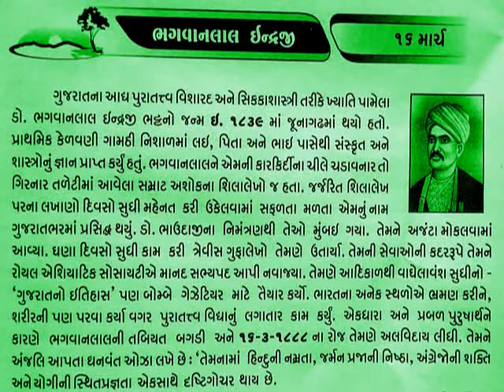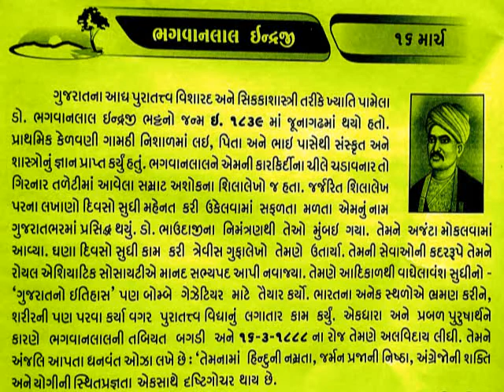ભગવાનલાલ ઈન્દ્રજી 16 MARCH BHAGWANLAL INDRAJEE_આજનો દિનમહિમા-L V JOSHI, JUNAGADH@vasant teraiya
16 MARCH BHAGWANLAL INDRAJEE_આજનો દિનમહિમા-માનવપુષ્પોની મહેક-L V JOSHI, JUNAGADH